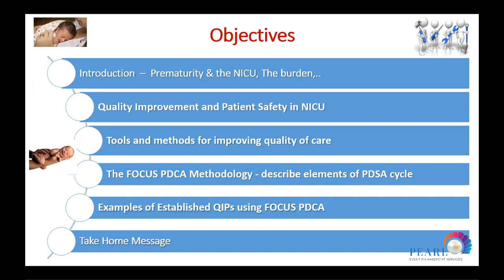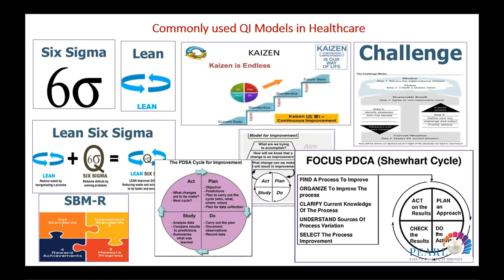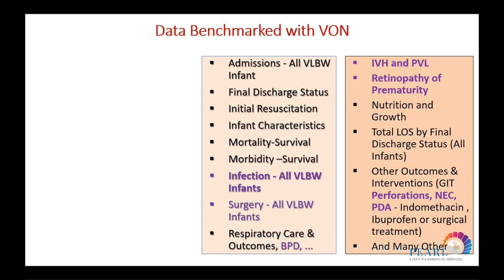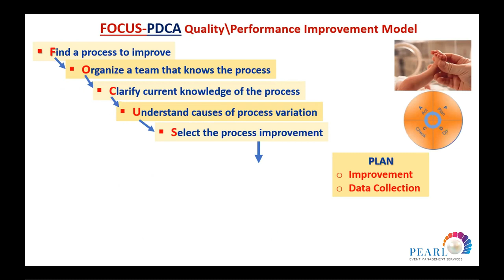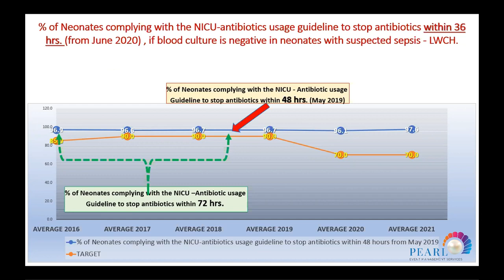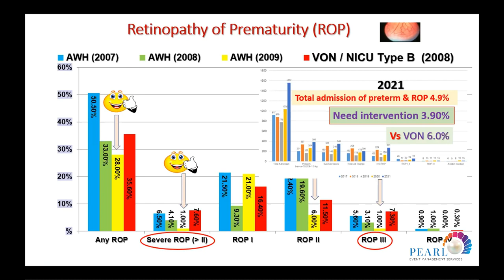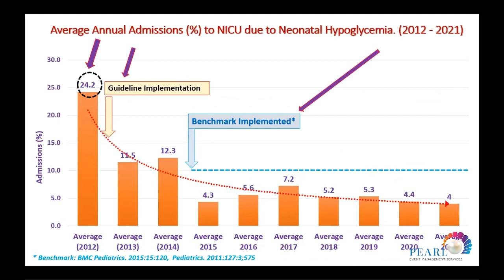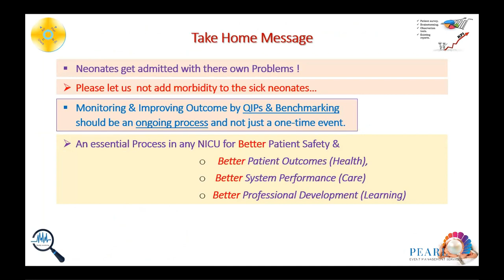Benchmarking Quality Improvement Projects in NICU-Mahmoud Saleh Elhalik 1WNA